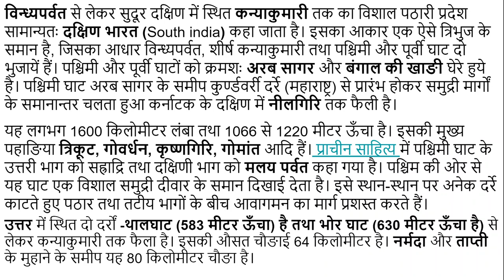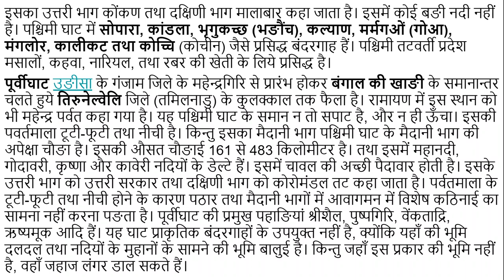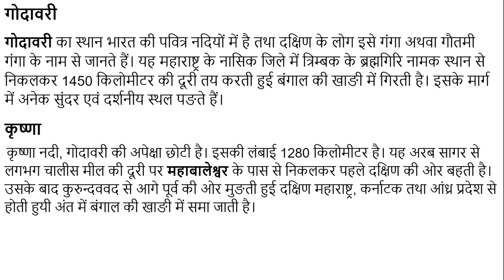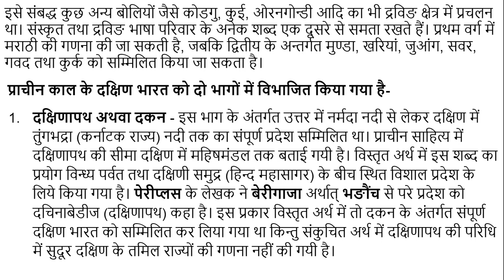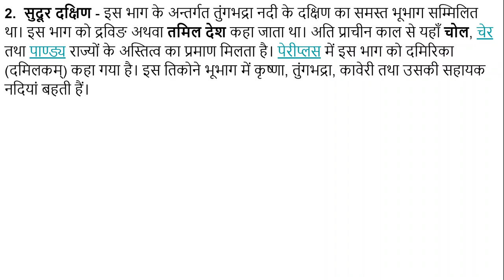दक्षिण भारत का इतिहास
इस विडियो में हमने दक्षिण भारत के भौगोलिक इतिहास का वर्णन किया है। आगे के विडियो में हम आपको दक्षिण भारत के महत्त्वपूर्ण राजवंशों के बारे में जानकारी प्रदान करेंगे।